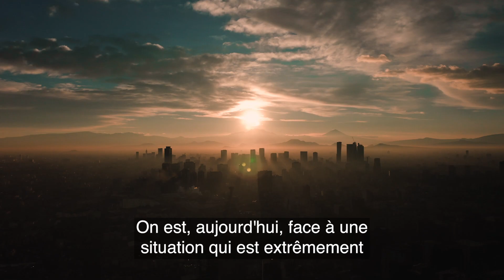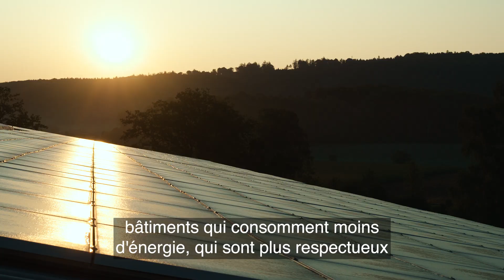Marti arc jura - Solarstratos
Les pionniers de l'innovation s'allient. Une aventure commune à valeurs positives pour l'environnement.